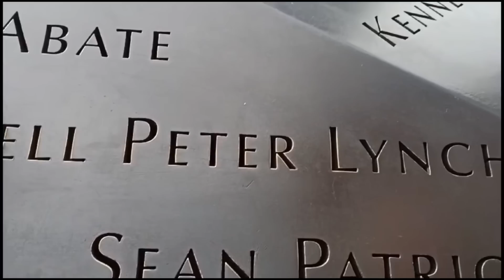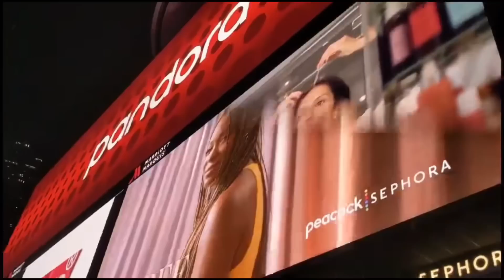REAKSI ANAK2 KETEMU NENEK KAKEK SETELAH PULANG DARI KAPAL PESIAR ELSA TAKUT(VIDEO KIRIMAN MERTUA )